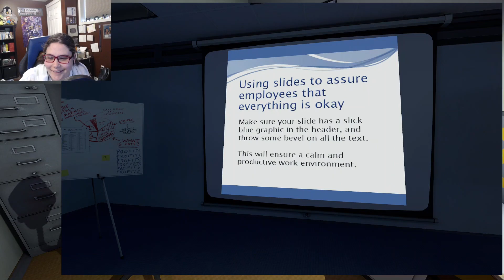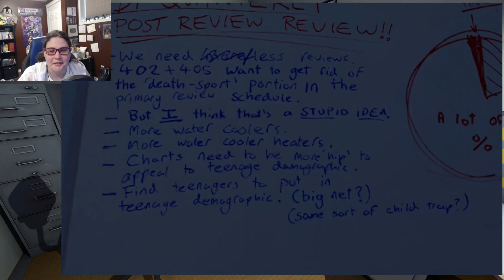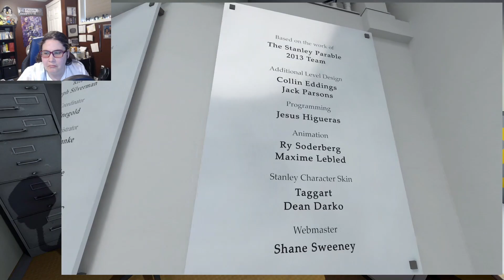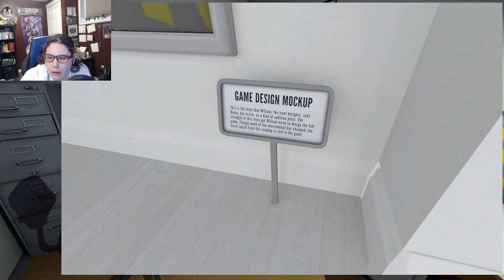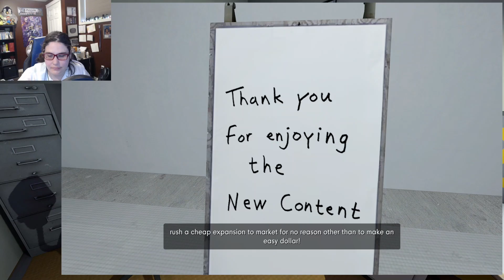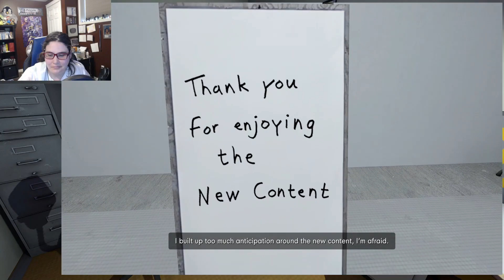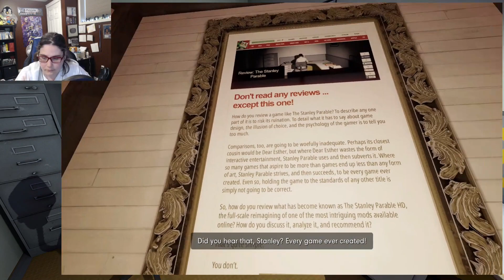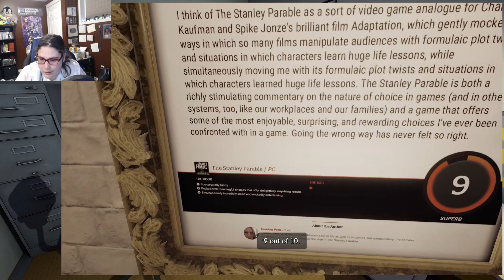The Stanley Parable: Ultra Deluxe – The End is Never the End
Happy April Fools day everyone! And don't worry, there aren't any practical jokes or pranks in this video unless you count the one's the Narrator pulls on Stanley. lol